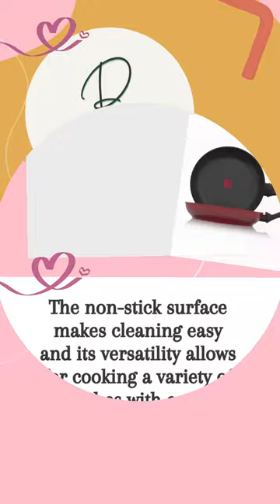B Chef COOKWARE Frypan Ø24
Are you looking for the perfect gift for your loved one who loves to cook?